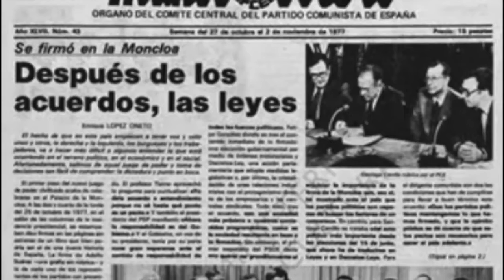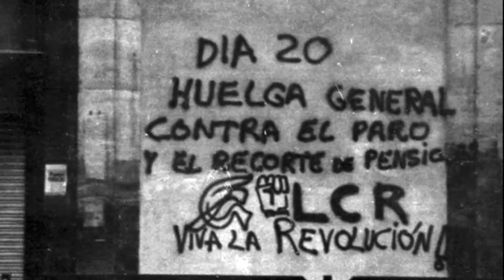Historia CCOO Capitulo 5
Marcelino Camacho fue Secretario General de CCOO durante 11 años, desde 1976 hasta 1987. Esta etapa estuvo marcada por dos grandes hitos: los pactos de la Moncloa y la primera huelga general de la democracia, promovida por motivos socio económicos en 1985.